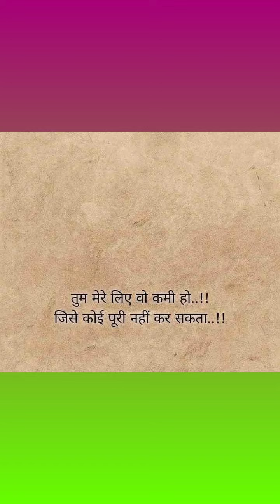Short 2#mai yhan hun yhan hu yhaa#veer zaara@ voice of mohit dj mohit radhe#वीर जाराonly kroke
On behalf of: Yash Raj Films Pvt. Ltd.

only kroke song on starmaker upload in youtube

Short mai yhan hun yhan hu yhaa#veer zaara@voice of mohit#dj mohit radhe#वीर जाराonly kroke

voice of mohit#DJ mohit radhe#love song# प्यार भरा गण#janmastami spacial#krishn ji ka janm bhajan# कृष्ण भजन# जय कन्हैया लाल की
हाथी घोड़ा पालकी#जन्म हुआ कान्हा का#janmastmi 2021 bhajn## जन्माष्टमी2021 भजन## जागरण भजन# jagran bhajan@@

no copyright song## only kroke song##

# मेरी आवाज में this video and audio is not copy# this is only krike song with in my voice#old song@Short mai yhan hun yhan hu yhaa#veer zaara@voice of mohit#dj mohit radhe#वीर जाराonly kroke mohit#old is gold songs#filmi songs%% bollywood hits@@@superhit song mere sapno ki rani@👌👌👌👌👌Dj mohit(राधे)#पुराने गाने@@old dj songs#राधे राधे बोलना पड़ेगाradhe radhe bolna padega जय श्री राधे# भजन#devotional songs#Dj mohit(राधे)👌जय हो प्रियकांत जु सरकार की💐👌👌👌👌👌💐💐💐💐